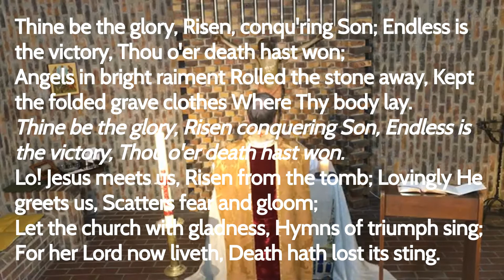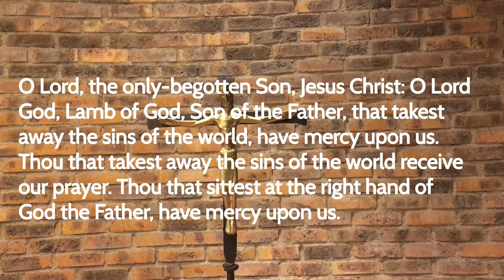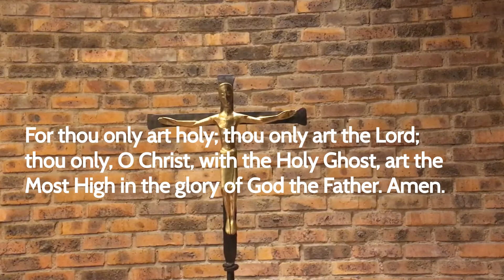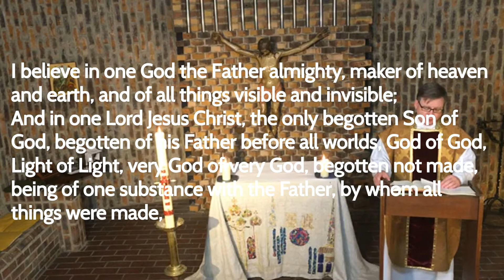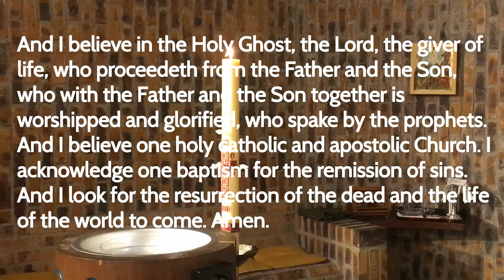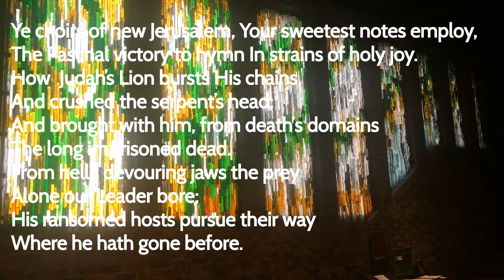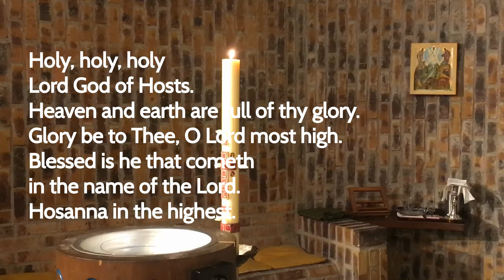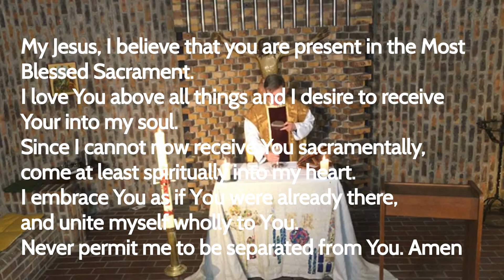The Eucharist on the 3rd Sunday of Easter